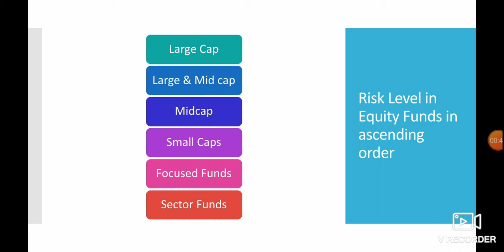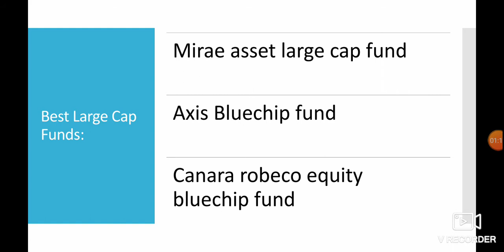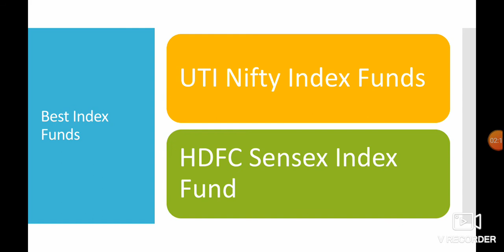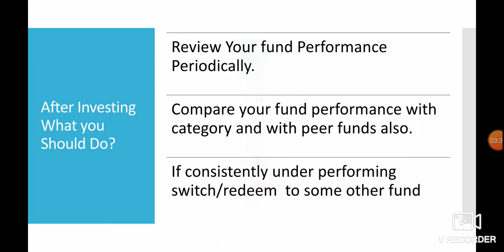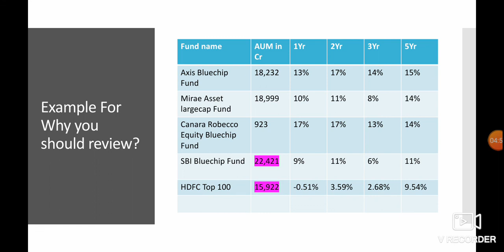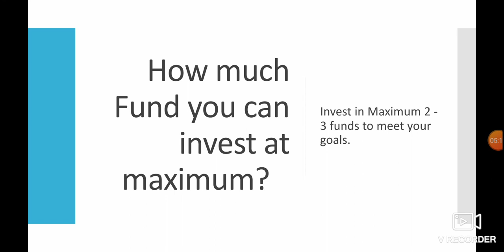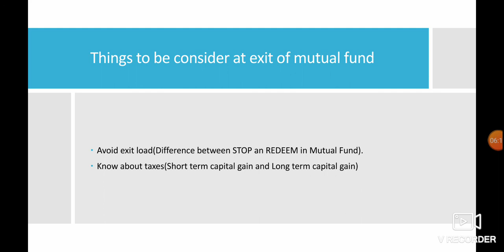Which Funds to Invest for first time investor in Tamil ? |Mutual Fund for Beginners in tamil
Discuss about which category of funds can be chosen for fist time investor in tamil.
Know about Tax to be paid at the time of exiting a mutual fund scheme.
How to Calculate Tax On SIP in Tamil?